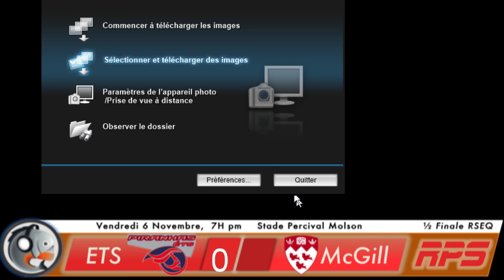Piranha Rugby Demi-Finale championnat RSEQ 2015 - McGill